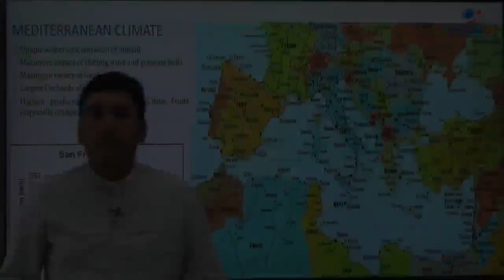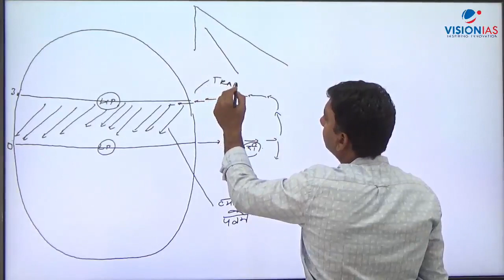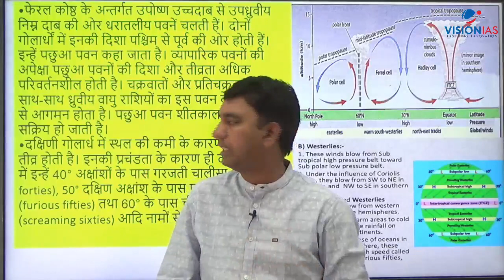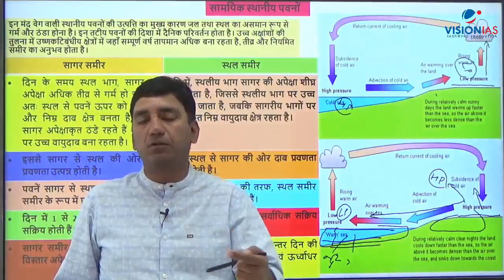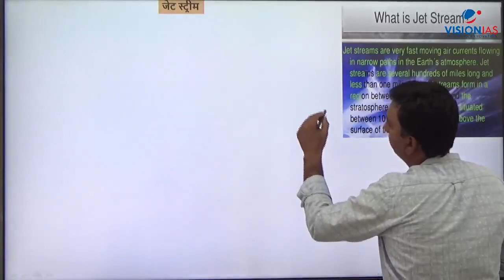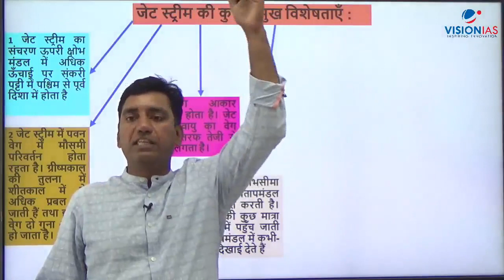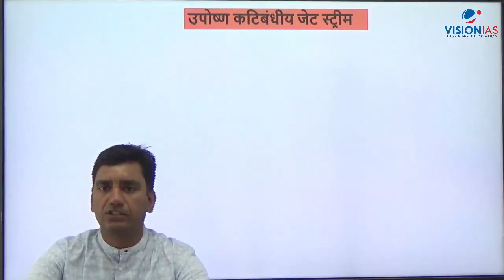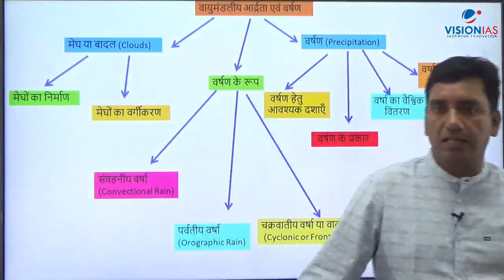geography lecture 29